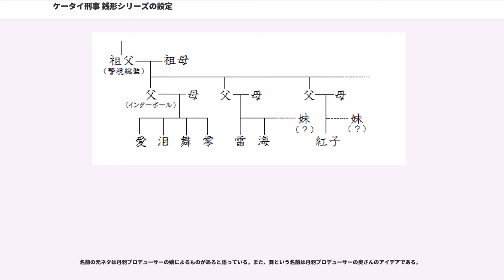ケータイ刑事 銭形シリーズの設定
この項目では、2002年よりBS-iで放送されているテレビドラマシリーズ『ケータイ刑事 銭形シリーズ』の設定について詳細に説明する。

ケータイ刑事シリーズ第1～4作目の主人公は、銭形警視総監を祖父に持つ四姉妹という設定で、上から愛・泪・舞・零の順である（劇中のセリフも含め単に「銭形四姉妹」と言った場合はこの4人を指す。但し雷・海・命・結も四姉妹という設定）。シリーズ第5作目『ケータイ刑事 銭形雷』の主人公・銭形雷、シリーズ第6作目『ケータイ刑事 銭形海』の主人公・銭形海、シリーズ第7作目『ケータイ刑事 銭形命』の主人公・銭形命、シリーズ第8作目『ケータイ刑事 銭形結』の主人公・銭形結、そしてシリーズの原型になったドラマ『悪いオンナ「ルーズソックス刑事」』の主人公・銭形紅子は、銭形四姉妹の父方の従姉妹という設定である。従って、雷・海・命・結、紅子の祖父も銭形警視総監である。銭形警視総監は劇中では一度も姿を現さない。それらしき人物がオープニング等に登場するが、影武者であり本人ではない。銭形四姉妹の父はインターポール所属の警察官である。

プロデューサーの丹羽多聞アンドリウは、インタビューで銭形姉妹は四姉妹であり、他に姉妹はいないということを明かしたが、従姉妹は親戚の数だけおり、更にそれぞれが一人っ子とは限らないとして、含みを残している。

『ケータイ刑事 銭形泪』1stシリーズ第10話で、泪は自分が「三姉妹ではない」ことを明言しており、まだ登場していない姉妹がいることを明かしている。さらに2ndシリーズ第4話では、高村刑事が泪に「君の妹の名前…（舞を想定しての発言）」と聞いた時、泪は「どっちの?」と返事し、妹が2人であることを明かしている（つまり、妹が1人なら「舞」、3人以上いるのなら「どの?」又は「誰?」と答えるはずである）。四姉妹という設定はこの段階ではまだ決定しておらず、エンディングのセリフも台本では「（何姉妹かは）アンドリウに聞いて下さい」の予定だった（放送でのセリフは「ナ・イ・ショ」）。なぜ現場で変更されたのかは不明である。

また『ケータイ刑事 THE MOVIE2』では、雷も四人姉妹であると明言されている。

「銭形」という名字だが、『ルパン三世』に登場する銭形警部とは無関係（銭形警部を連想させる「インターポール所属の四姉妹の父」も当然ながら関係はない）。また、銭（和同開珎）を模した携帯ストラップを用いて犯人を攻撃するところから銭形平次の子孫という設定と思われがちだが、銭形平次が使用するのは寛永通宝であり、銭形警部との関係が無いという時点でもこちらも無関係。

ケータイ刑事（デカ）とは、特殊な携帯電話を持つことが許された優秀な刑事のことで、携帯電話を武器に難事件を解決する。携帯電話を使うのは、入電ボイスの受信、事件現場を撮影するカメラ機能、犯人を捕獲するストラップが主で、電話（及びテレビ電話）として使用することはあまりない。ちなみにケータイ刑事が持つ特殊な携帯電話と通常の携帯電話の違いは、警視庁から入電ボイスを受信するか否かのみである。入電ボイスの受信なら鑑識課の柴田の携帯電話も受信しているエピソードがあり、むしろ特殊なのは犯人捕獲機能などが装備されたストラップの方である。

鑑識の柴田が「銭形」と書かれた15年前の携帯電話を発見するシーンが登場することから、過去に最低1人はケータイ刑事が存在したことがわかる。『ケータイ刑事 銭形零』1stシリーズ第9話には、もう1台携帯電話が登場し、零が銭形家ではなく、「銭形一族しか持つことを許されない」と言うシーンも登場する。

プロデューサーの丹羽多聞アンドリウによれば「ケータイ刑事は10代の女性のみ」であるため、四姉妹の祖父（銭形警視総監）や父はケータイ刑事ではない。尚、母も一般人のためケータイ刑事ではない。

銭形四姉妹やその従姉妹とコンビを組む相棒刑事は、その役を演じる役者が過去に別の作品で演じた刑事と同姓同名になっている。しかし、同一人物というわけではなく、設定が若干違っている。具体的には、五代がかつて勤めていた警察署が、七曲署ではなく六曲署であるなど。

相棒刑事ほどではないが、鑑識課も銭形四姉妹やその姉妹と共に捜査をしたり、事件解決のヒントを導き出したりと、本シリーズにおいて重要な役割を果たしている。シリーズ第1作『ケータイ刑事 銭形愛』では、たまにワンシーン登場する程度でセリフも少なかったが『ケータイ刑事 銭形舞』からは...